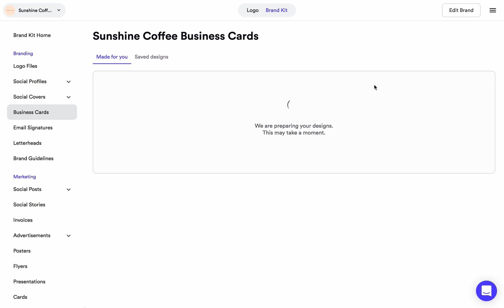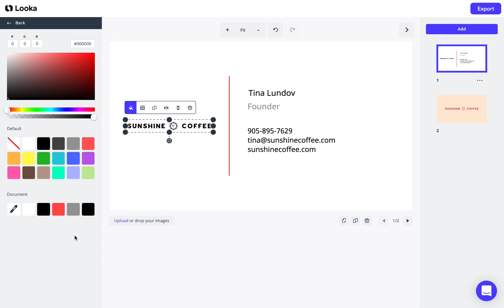How to Create Business Cards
Looking to create a business card for your new venture? We'll show you how to instantly generate business card designs after making a logo with Looka, including how to edit and export.